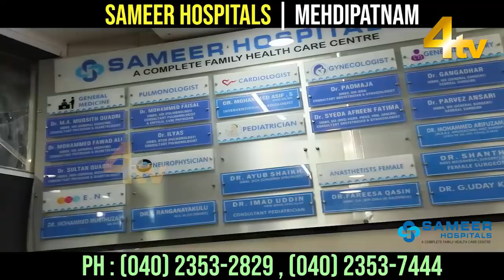4tv Khabarnama | 27 May 2022 | Hyderabad News